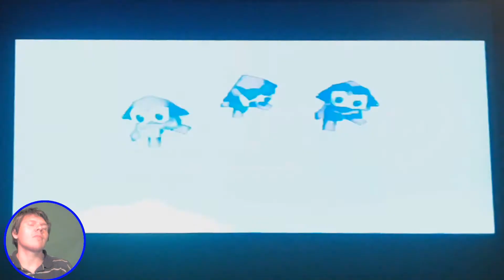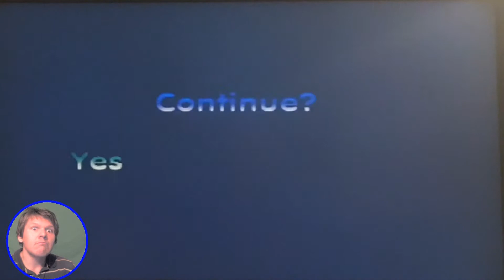Self-Standard plays Croc 2 Part 1: Chasing Grimace